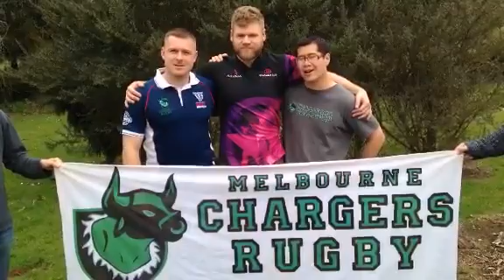Best mates on how to ask "are you ok?"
Kean Wong, Ben O'Rance, Mark Patrick (Sparkles) from Chargers Rugby Club (Victoria's only gay and inclusive rugby club) share their thoughts on why mates need to be there for one another.